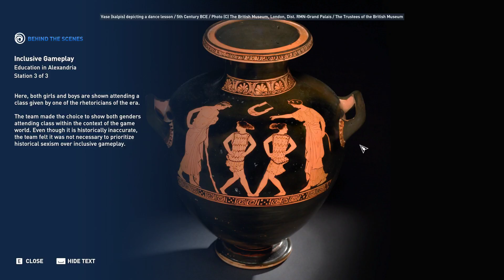Assassin's Creed: Origins #4 | Alexandria - Education of Alexandria